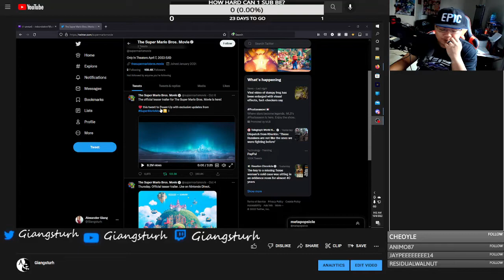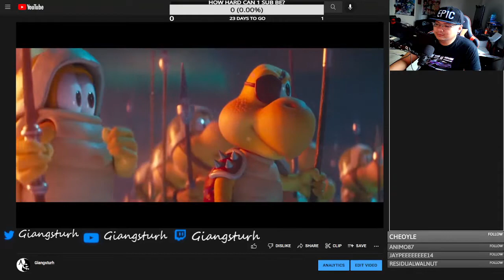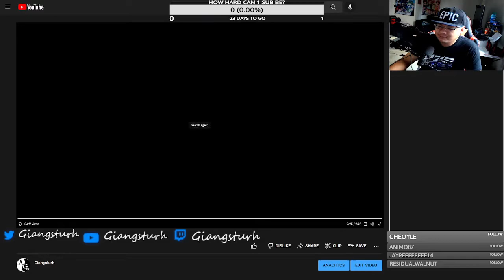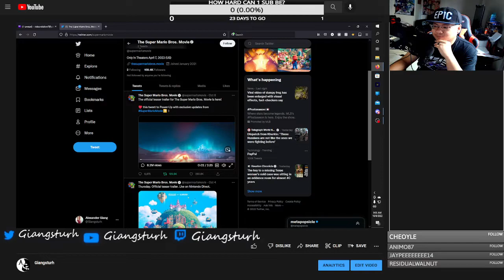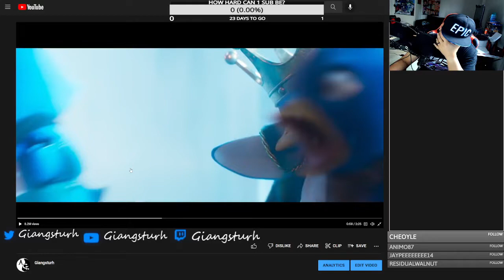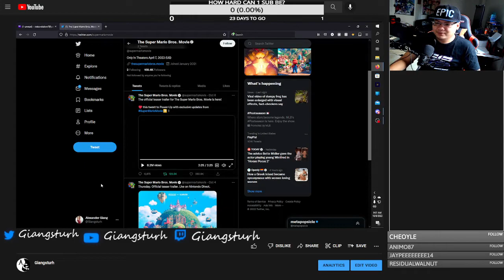Super Mario Bros. MOVIE Trailer REACTION...maybe?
I can't wait for this movie to come out! My childhood video game character comes to theaters!